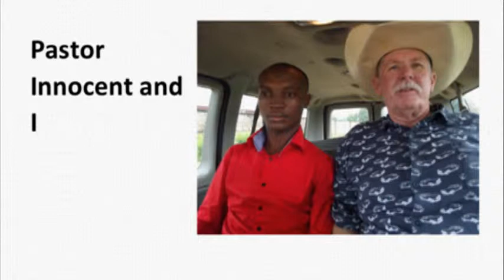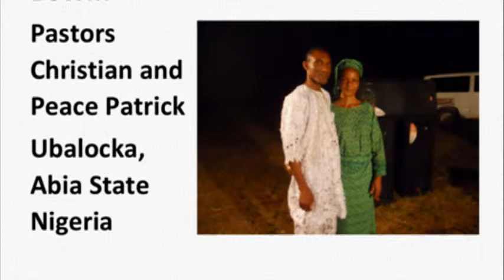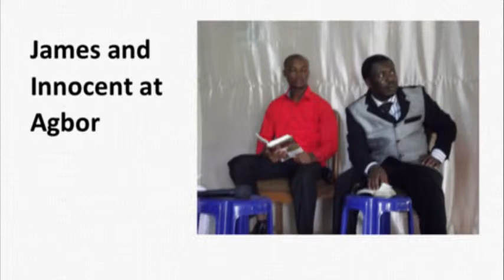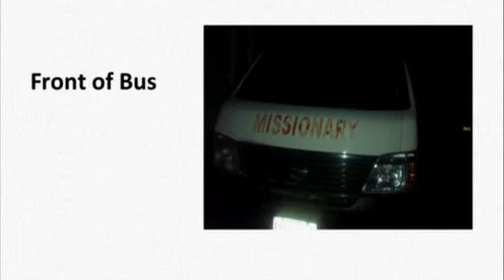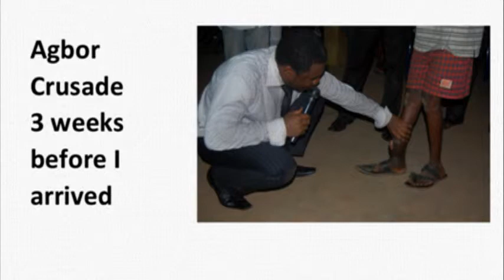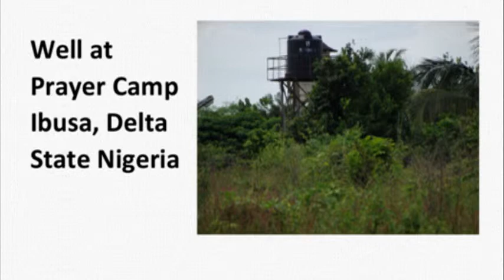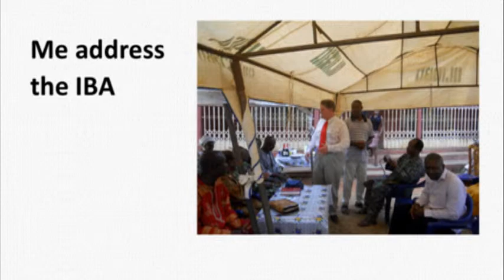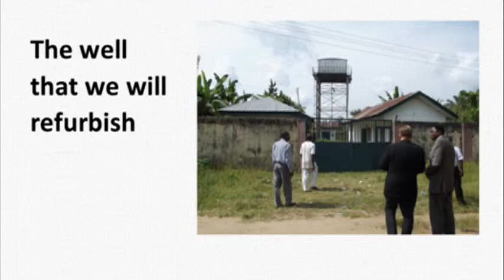Nigeria 2012 - Dr. David Simmons